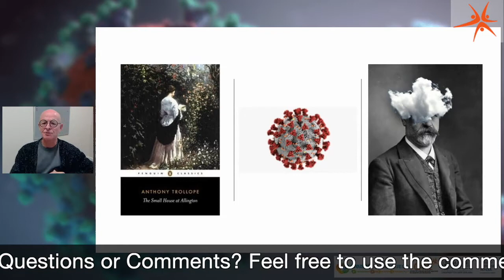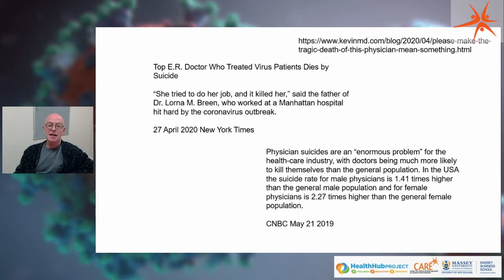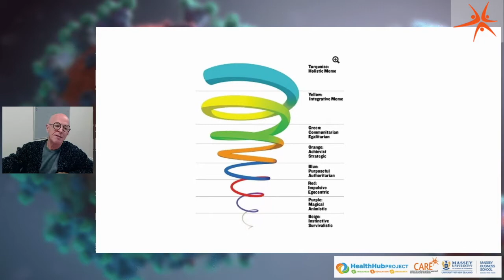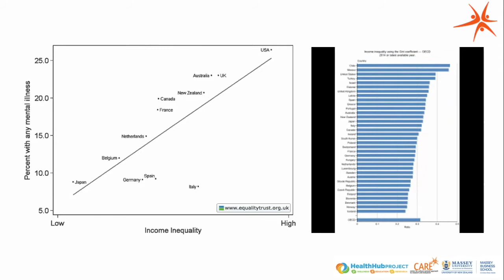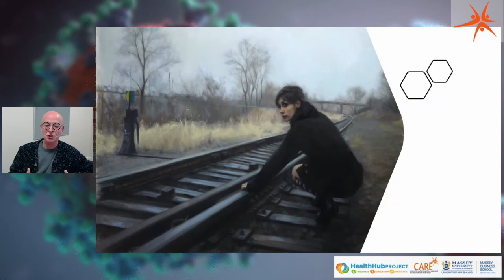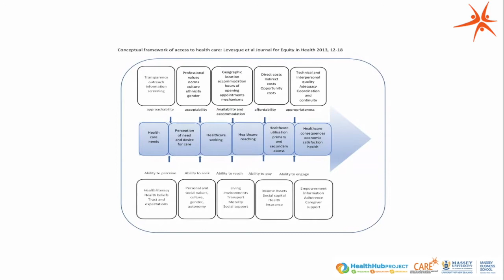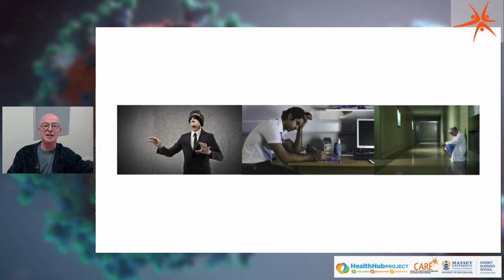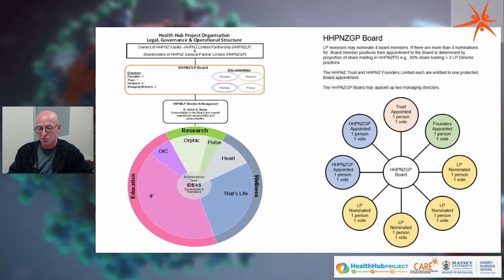COVID-19 Lecture 4: COVID, Freud, and the Small House at Allington